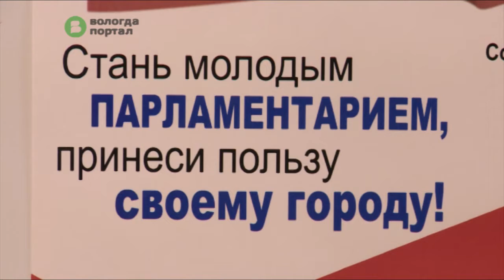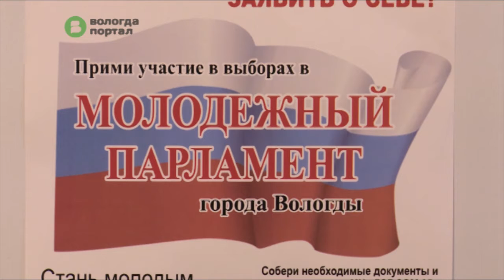Второй созыв Молодежного парламента Вологды формируется в областной столице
Попробовать свои силы в политической сфере могут вологжане в возрасте от 16 до 35 лет. Заявки принимаются в городской Думе (ул. Козленская, 6, каб. 402) и в Молодежном центре «ГОР.COM 35» (Советский проспект, 24) до 20 октября.